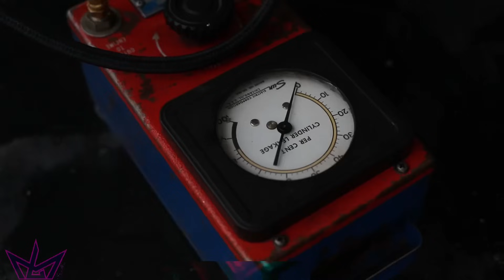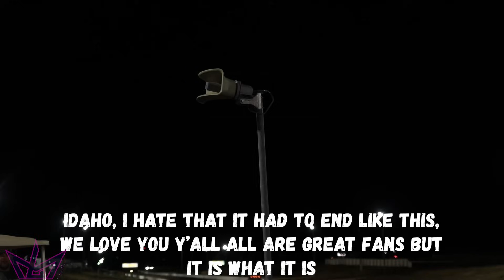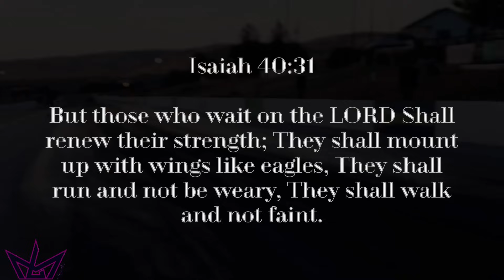We Did It Again!!! | Firebird Raceway NPK S6 Race 7 Part 2.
Two in a row!!! with everything thats been going on this has been such an amazing experience. thank you all for joining me on my journey! More updates to come!

Video By: Jeff Killingsworth 🎥